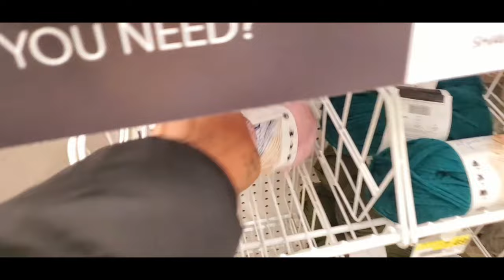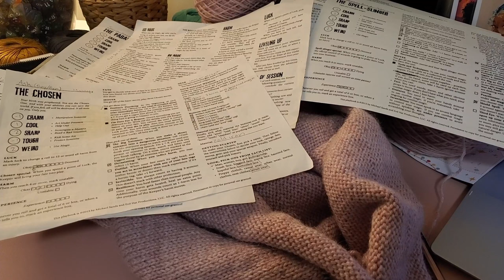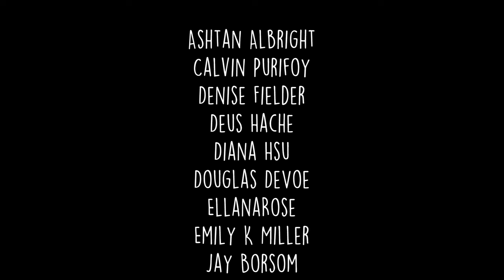iknituknot vlog | The Birthday Sweater Struggle Bus | Knit With Me!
Welcome, friends! My name's Corin, and I'm the knitter, crocheter and designer behind iknituknot. I believe that creating is why we were created, and that fiber arts are for everyone.

Come join me around the wide world of social media!

If you like what I'm doing and would like to see more, maybe consider becoming a patron or buying me a coffee?

Thanks for being here, lovelies. Now get out there and create something!